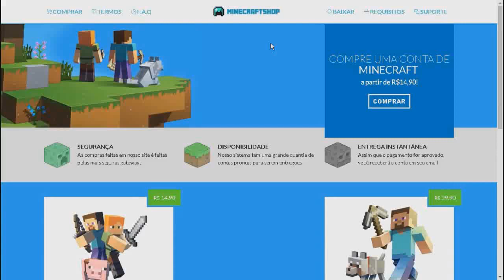TEXTURA DA RAZER PARA PVP SUPER LEVE - SKYMINIGAMES